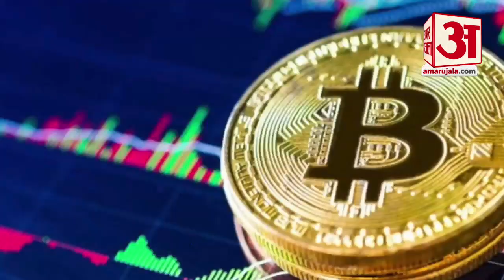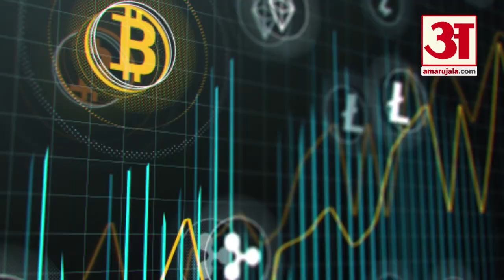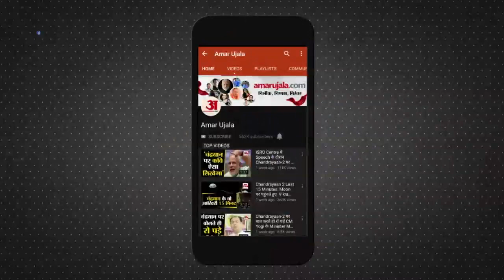डिजिटल करेंसी है क्रिप्टोकरेंसी लेकिन क्यों हो रही है इसकी इतनी चर्चा | What Is CryptoCurrency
क्रिप्टोकरेंसी (Cryptocurrency) एक डिजिटल कैश (Digital Money) प्रणाली है, जो कम्प्यूटर एल्गोरिदम पर बनी है. यह सिर्फ डिजिट के रूप में ऑनलाइन रहती है. इस पर किसी भी देश या सरकार का कोई नियंत्रण नहीं है.